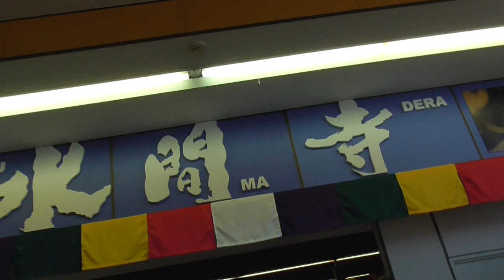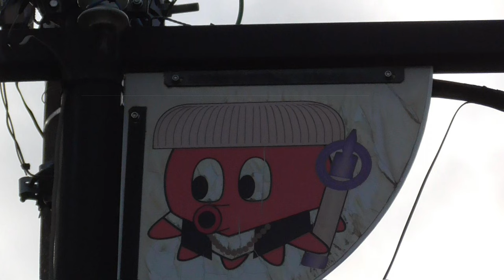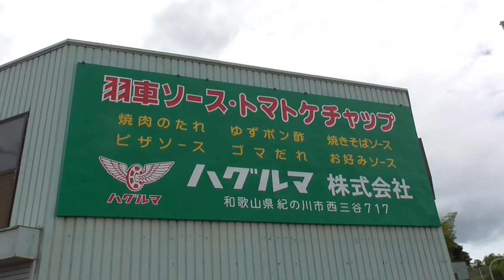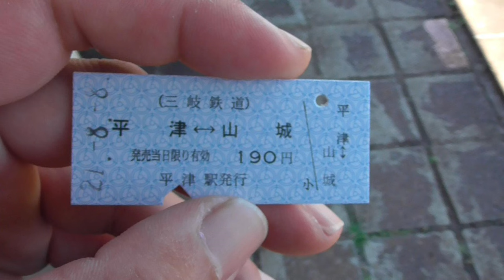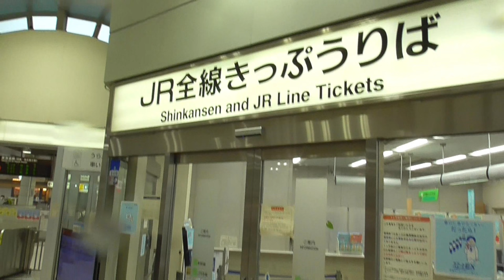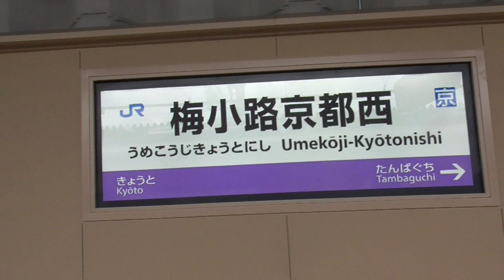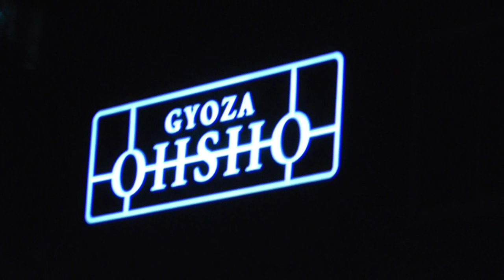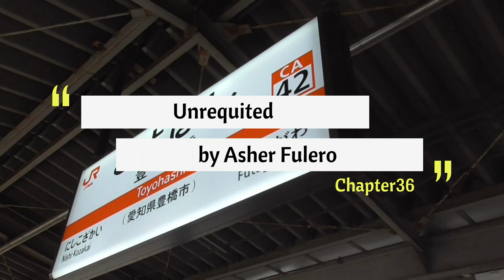ST091-4 StarsTail BGM selection 'MIDNIGHT'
If you find something "WHY""WHAT", please comment for me.

Comprehensive Creating Circle StarsTail-Presents official website is...